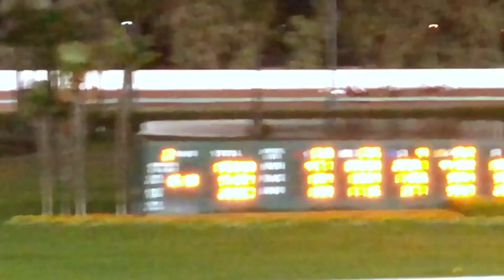[Vlog#99] | Losing My Money at Horse Racing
**I go to Los Alamitos to do some horse racing and I lose some money.